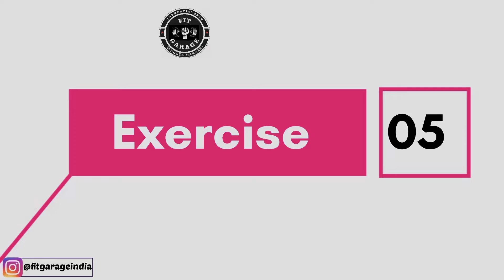Top 6 Chest Exercise | छाती चौड़ी करे इस एक्सर्सायज़ से ।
😀My Tools Links :-
🎵My mic
💻My Laptop
📲My mobile